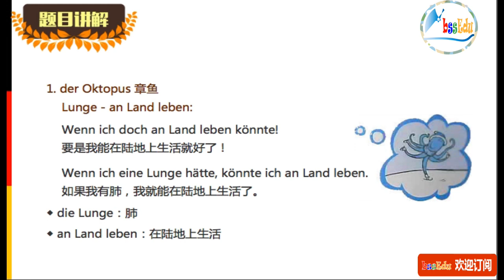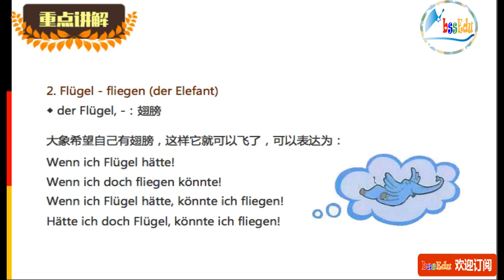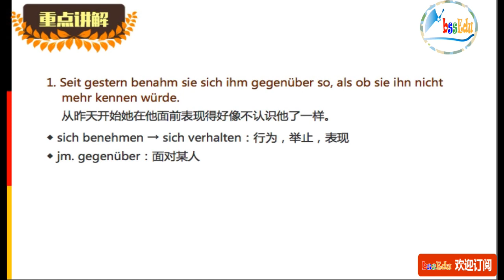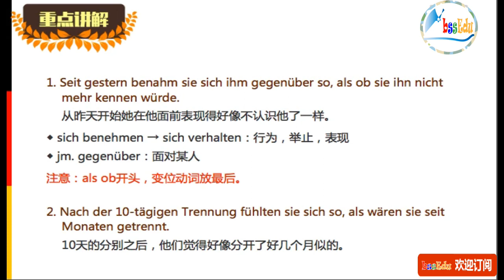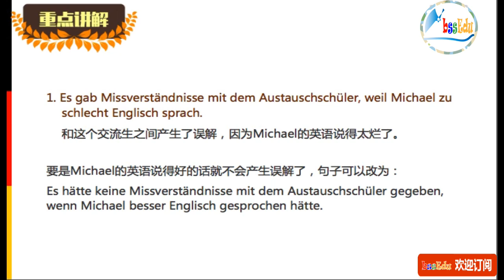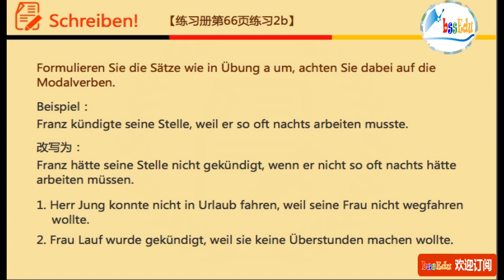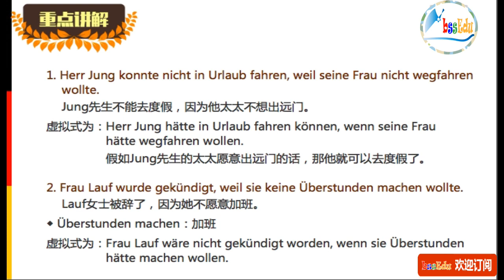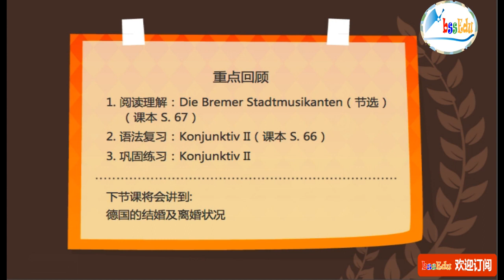走遍德国（欧标德语B2）- 第49课 （下）